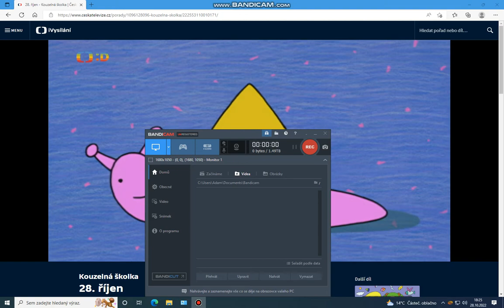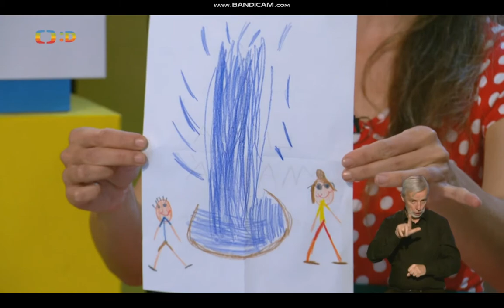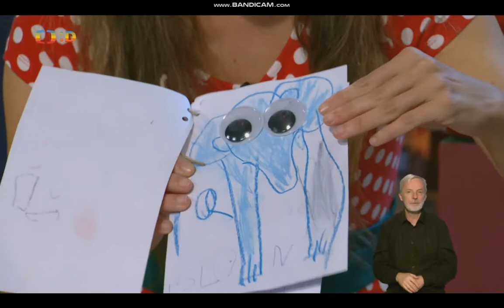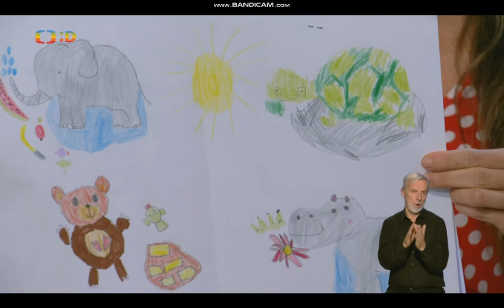Kouzelná školka s Luckou a Filípkem 28.10. 2022 ++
Další páteční cestování s Luckou a Filípkem do Japonska. ++